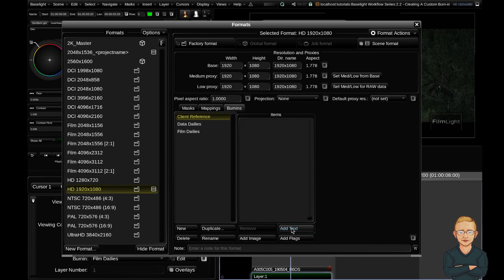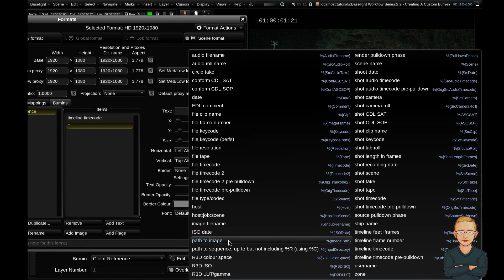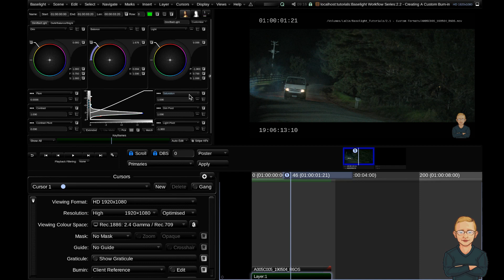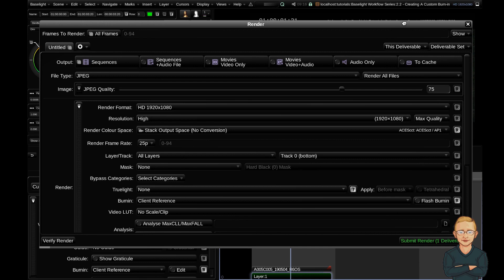How to Create Custom Burn-ins - Baselight Tutorial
The Baselight Workflow Series. In this third video, you'll learn about creating custom burn-ins for your renders.